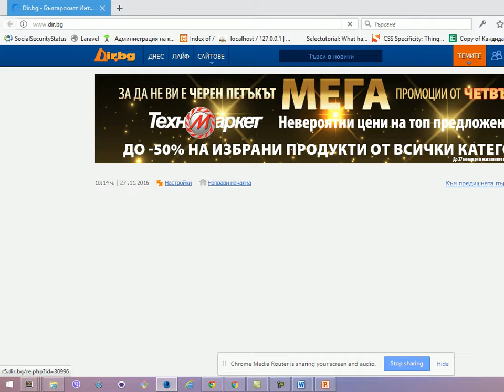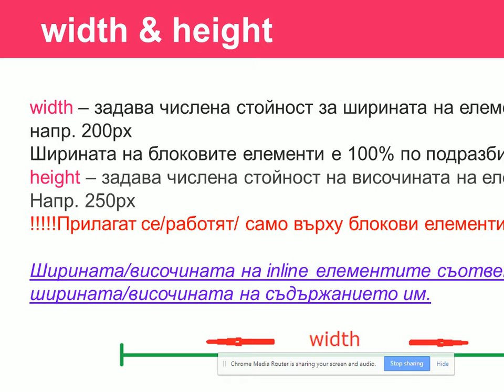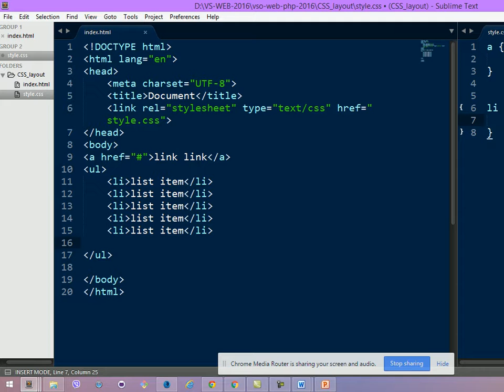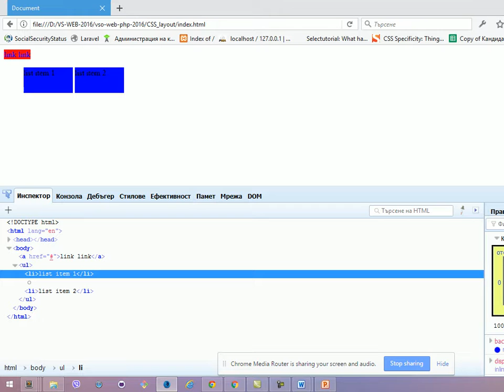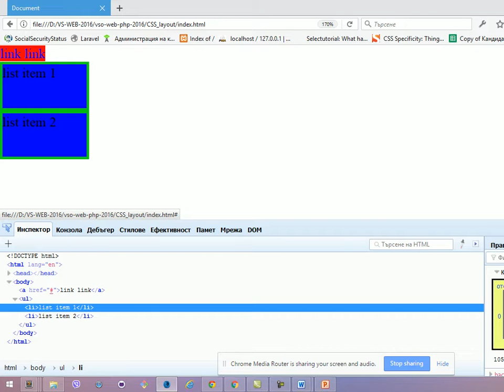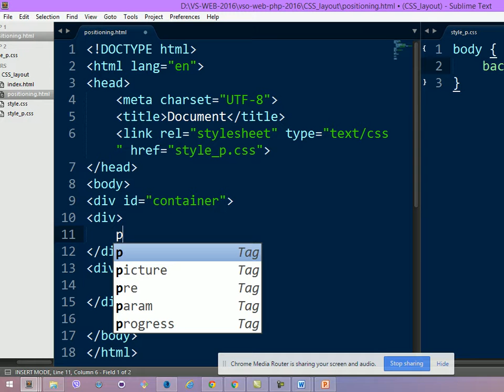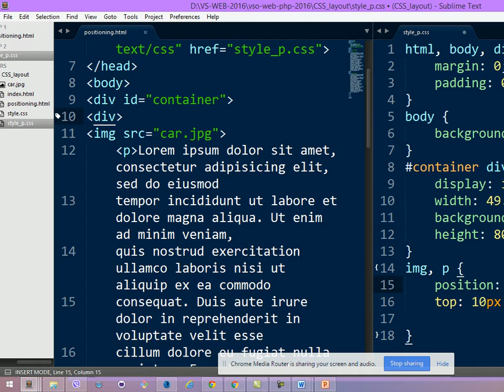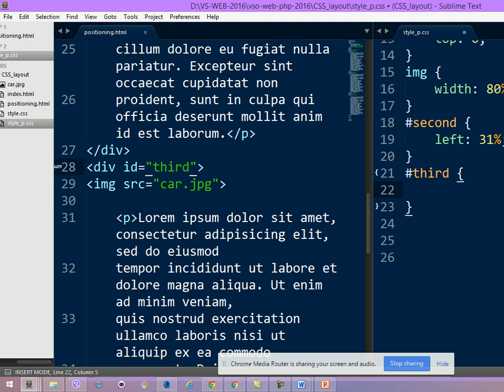CSS, Layout 1